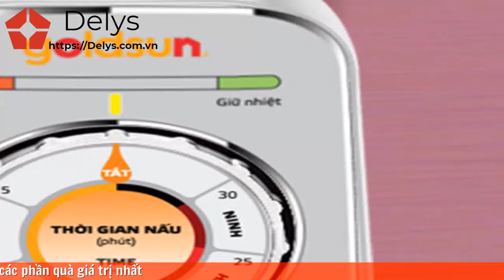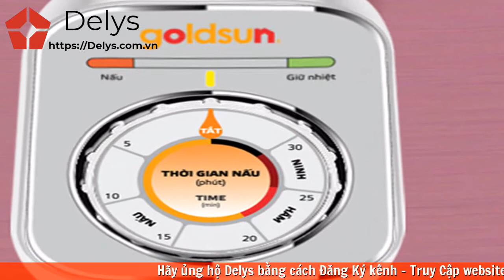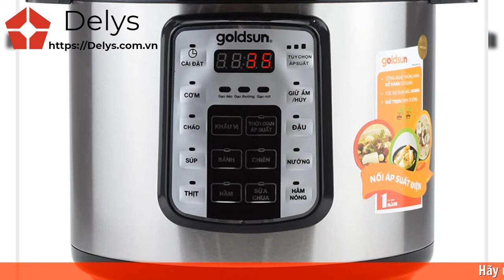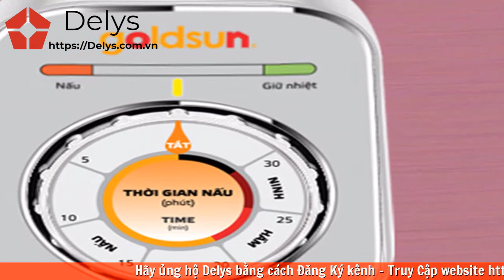Review nồi áp suất Goldsun cách sử dụng thế nào? Giá bao nhiêu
Review nồi áp suất Goldsun cách sử dụng thế nào? Giá bao nhiêu tiền? Mua ở đâu giá rẻ nhất?